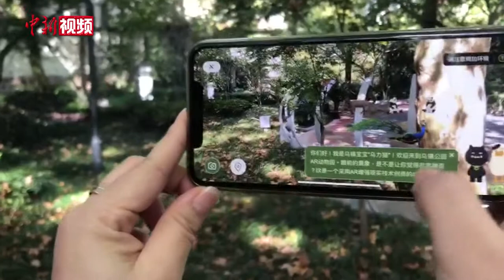打卡智慧AR动物园 动动手指和动物合影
10月23日，在浙江乌镇人民公园，游客在AR动物园展区驻足游览，只需打开手机摄像头，屏幕中就会出现长颈鹿，大象，孔雀、老虎等动物形象。点击屏幕还可以实现孔雀开屏，大象喷水、海狮鼓掌等效果，吸引了众多游客合影留念。

据了解乌镇人民公园通过AI赋能物联网传感设备，打造了23个互动性交互场景，实现绿色雨林生态与智慧互动体验的完美结合。（孙恒业 张煜欢 张楷欣）